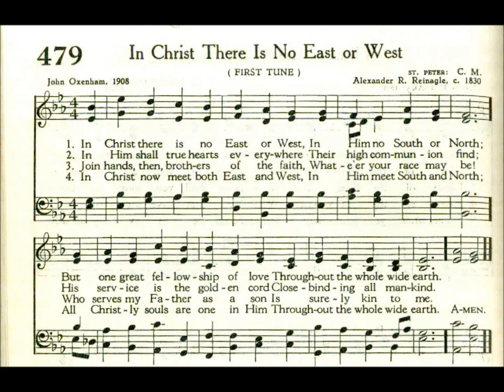In Christ There is No East or West (St Peter)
Text by: John Oxenham 1908
Tune: St Pete by: Alexander R Reinagle 1830

1 In Christ there is no East or West,
In Him no South or North;
But one great fellowship of love
Throughout the whole wide earth.

2 In Him shall true hearts everywhere
Their high communion find;
His service is the golden cord,
Close binding humankind.

3 Join hands, then, members of the faith,
Whatever your race may be!
Who serves my Father as His child
Is surely kin to me.

4 In Christ now meet both East and West,
In Him meet North and South;
All Christly souls are one in Him